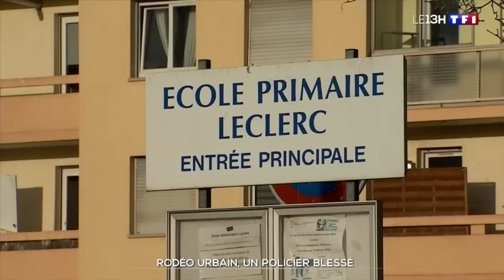Un policier percuté dans le Bas-Rhin après un refus d'obtempérer : ce que l'on sait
Lundi, un policier a été renversé par un motocycliste à Schiltigheim (Bas-Rhin). Avant la collision, le conducteur du deux-roues faisait un rodéo urbain et a refusé d'obtempérer. Ce dernier, âgé de 17 ans, a été finalement interpellé et placé en garde à vue.